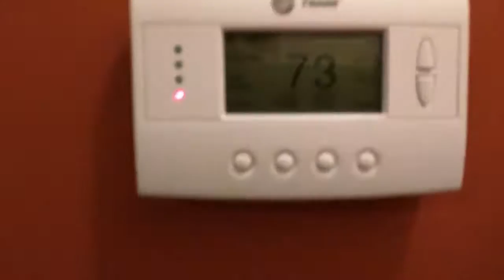Amazon Echo ( Alexa ) and Home Automation: controlling z-wave devices using my voice (Part 2)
UPDATE:  CHECK THE NUMBERED HOW TO VIDEOS ON MY CHANNEL TO SET THIS UP IN YOUR HOME!

All links to download the modules and scripts I engineered to do this are found in the video descriptions under the how to videos!

This is the second of three videos of what I'm doing with the Amazon Echo, KODI and home automation.  If I get enough subscribers, I promise to make future more organized videos along with details of how to set all this up in your home.  I’ll also post the KODI module for you to play with too!

These videos are really intended to see if there’s interest in more detailed how to walk-throughs of automating your home.

In this video, I'm demonstrating true voice enabled two way feedback with z-wave devices and a wired door sensor, my home automation system and the Amazon Echo!

Here’s what I’m using to do this:
1. Amazon's Echo (aka Alexa)

2. KODI running on an nVidia Shield AndroidTV device

3. A free home automation program called Motorola Premise Home Control

4. A z-wave mesh network consisting of thermostats, dimmers, fan controllers and even door locks.  The network connects to my computer via a VRC0P

and...
5. A z-wave module for Premise allowing full two-way feedback of z-wave device states.

6. A very versatile SpeechParser module I've written for Premise, that takes a generic command phrase, then performs some action and forms a natural language response.

7. A new Amazon Echo skill I'm calling "Premise" that is in testing under my developer account.  It uses an Intent called “Premise” to pass whatever is said after “Alexa ask Premise to” to my home automation server.

8. A free tiered Amazon Web Services (AWS) account to send Alexa commands to my home automation server over HTTPS.  The same AWS lambda function also reads back an HTTP response of what actions took place that is sent from my home automation server (via the SpeechParser module).

Some additional geeky details:
Everything you see is done in a very generic fashion.  No individual phrases were programmed for what you see in the video, I’m too lazy for that!

I’ve written code (a Premise SpeechParser module) for my home automation system that actually interprets the sentence using nested regular expressions to find what property state, property value, device type and room location you are trying to control based on what command you say.

In this manner, the command phrases are NOT order dependent (unlike most other options out there including Amazon’s), and leverage the object based structure of Premise, to recursively find a match within my home for whatever command is issued.

Once found from the command phrase, the device type and room location are then used to examine all devices in the under a particular location (e.g. room) that match a particular device type (e.g. light).  Once a match is found (e.g. table lamp in the living room), the properties under that object are compared using recursion to find the best match for the command sentence, and the new value is set.

The queries in this video also work in a similar manner, but instead of setting a property value, they grab the value and return a response to the query.